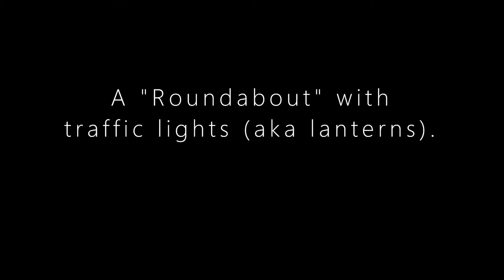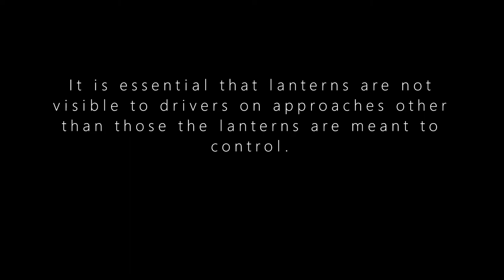Canberra's Barton Highway "Roundabout"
Update: The traffic signal lanterns in this intersection are now compliant with AS 2144:2014 Traffic signal lanterns (STANDARD by Standards Australia) as is required by the ACT Government's Municipal Infrastructure Technical Specification

Michael Pettersson MLA (Member for Yerrabi) brought this video to the attention of the ACT Minister for Roads, Chris Steel, who had the problem rectified.  Both sets of traffic lights at this intersection have since been properly synchronised.

AS 2144:2014 clause 7.5; DIT Standard Drawing S-4538 A traffic signal lantern face must be properly aligned relative to its function. It is essential that signal faces are not visible to drivers on approaches other than those the signal faces are meant to control. Where lanes are separately controlled it may be desirable to limit the visibility to drivers in adjoining lanes. These requirements are achieved using visors and louvres.

AS 2144:2014 Traffic signal lanterns (STANDARD by Standards Australia)
This Standard specifies requirements for the design, construction and performance of traffic signal lanterns that use light emitting diode (LED) light sources and are intended to control the movement of vehicles, including bicycles, and pedestrians. It does not apply to the external control equipment that may be necessary for the functioning of the lanterns. Edition:4thPublished:10/21/2014ISBN(s):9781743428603Number of Pages:66File Size:1 file , 2.5 MBProduct Code(s):10131917, 10131876, 10131889Note:This product is unavailable in Belarus, Russia, Ukraine

It's a "roundabout" with traffic lights (aka lanterns).

8.7 AIMING AND SHIELDING OF LANTERNS

A traffic signal lantern is an assembly of optical components and must be properly aligned relative to its function.  It is essential that lanterns are not visible to drivers on approaches other than those the lanterns are meant to control.  Where lanes are separately controlled, it may also be desirable to limit the visibility to drivers in adjoining lanes.